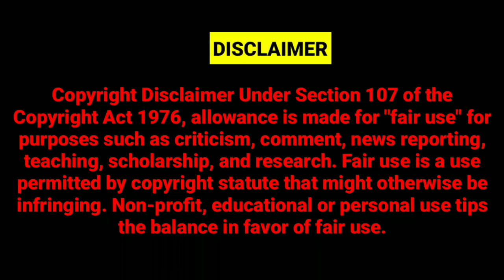AIMIM ASAD OWAISI EXPOSE SHIVSENA DOUBLE STANDARD